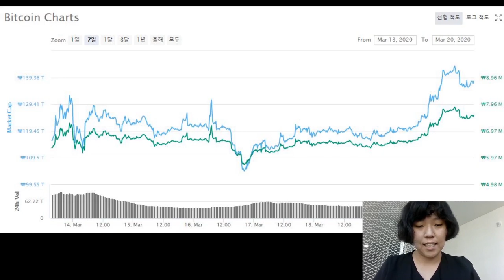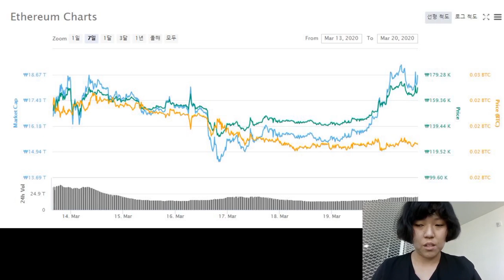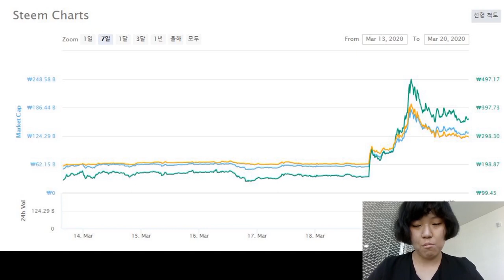[위클리블록체인] 차트편 - 주식, 채권, 금리 다 떨어지는데 비트코인은 왜 올라?!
BTC : 1HFNQUv4wguCkfwvwJw58PC7253tjjrHTY
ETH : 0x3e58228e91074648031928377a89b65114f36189